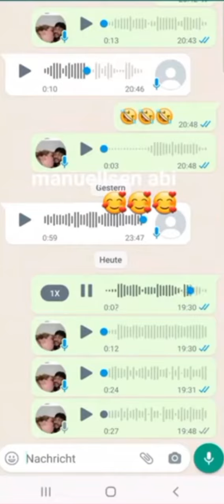Manuellsen beleidigt Engelsgesicht extrem / WhatsApp Nachrichten